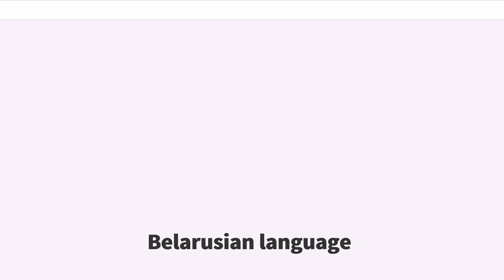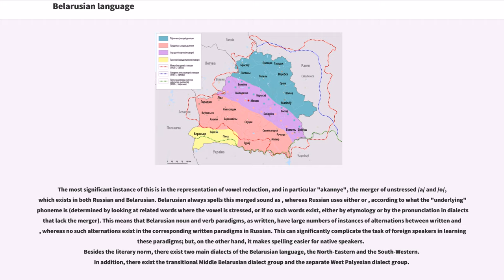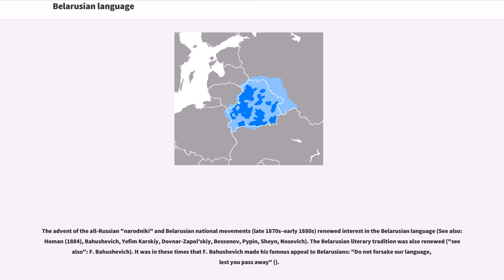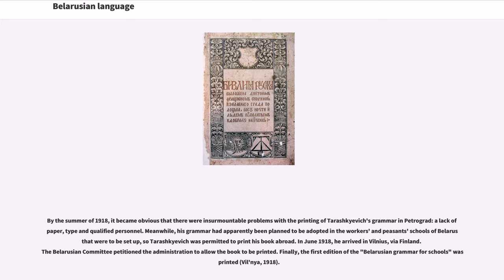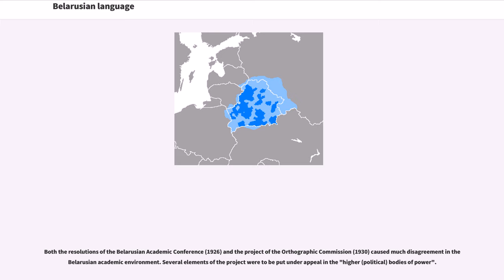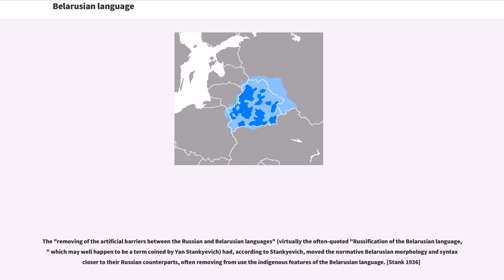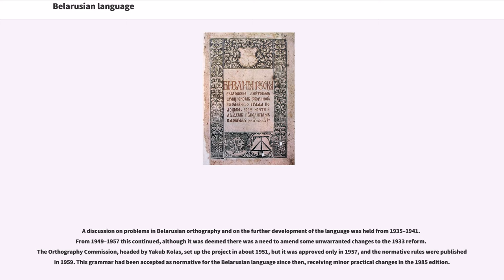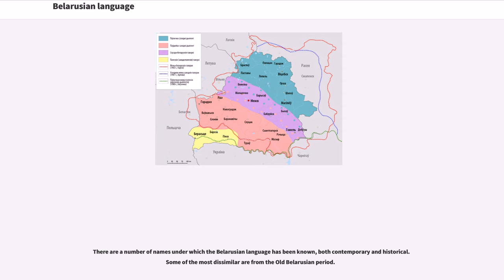Belarusian language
Belarusian (; ) is an official language of Belarus, along with Russian, and is also spoken in Russia (where it is known as "Western Russian"), Poland and Ukraine.
Before Belarus gained independence from the Soviet Union in 1991, the language was only known in English as "Byelorussian" or "Belorussian", transliterating the Russian name, "Belorusskiy yazyk", or alternatively as "White Ruthenian" () or "White Russian". Following independence, it has acquired the additional name "Belarusian".

Belarusian is one of the East Slavic languages and shares many grammatical and lexical features with other members of the group. To some extent, Russian, Rusyn, Ukrainian, and Belarusian are mutually intelligible. Its predecessor stage is known as Ruthenian (14th to 17th centuries), in turn descended from Old East Slavic (10th to 13th centuries).

In the first Belarus Census of 1999, the Belarusian language was declared as a "language spoken at home" by about 3,686,000 Belarusian citizens (36.7% of the population). About 6,984,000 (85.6%) of Belarusians declared it their "mother tongue". Other sources, such as Ethnologue, put the figure at approximately 2.5 million active speakers.

According to a study done by the Belarusian government in 2009, 72% of Belarusians speak Russian at home, while Belarusian is actively used by only 11.9% of Belarusians. Approximately 29.4% of Belarusians can write, speak, and read Belarusian, while 52.5% can only read and speak it.

According to UNESCO Atlas of the World's Languages in Danger, Belarusian language is stated as vulnerable.

Although closely related to other East Slavic languages, especially Ukrainian, Belarusian phonology is distinc...